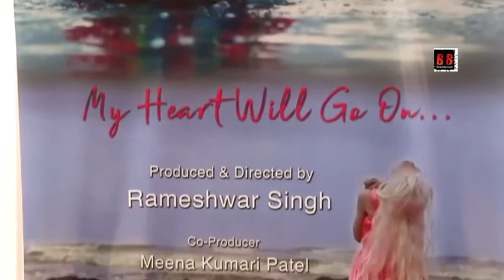Poster Launch of Music Video Album Special Child Artiste Syna Shah